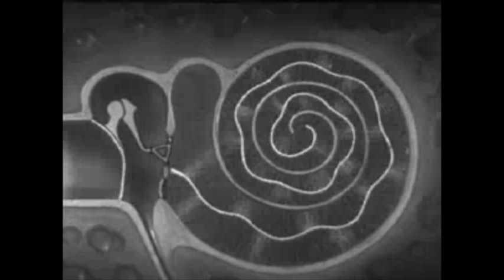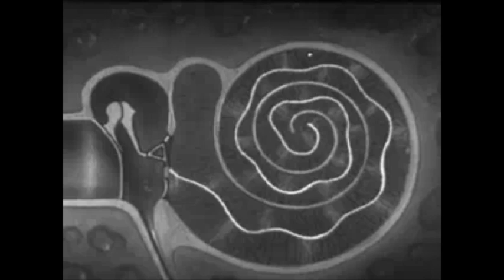Mr. Hymn - Wildheart (Stevie Nicks Remix)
original sample from 1981 Rolling Stone footage of Stevie Nicks singing backstage. the original title of the demo is "Cant Go Back" written by Stevie Nicks and Lindsey Buckingham. all rights of the original content to the creators.

we need to stick together always, but especially during times like these. all payments for this track will be split between the Austin Justice Coalition and American Red Cross Disaster Relief Fund. visit the bandcamp link below to purchase/donate. this recording will not be used for personal profit.